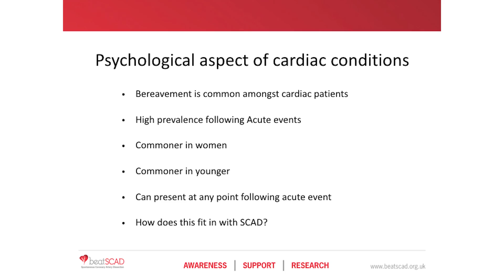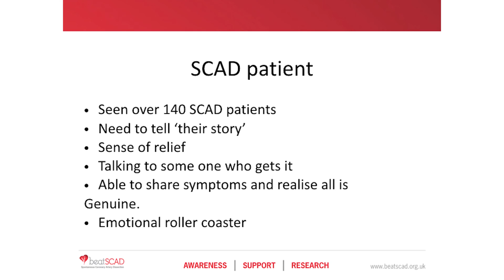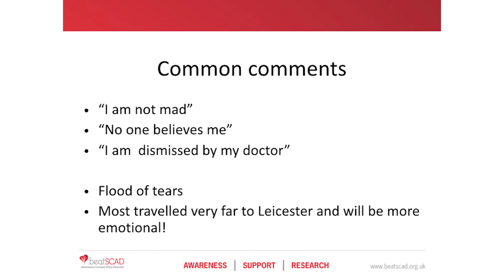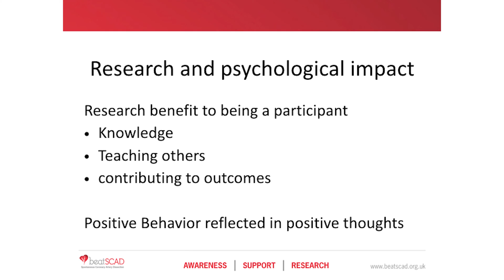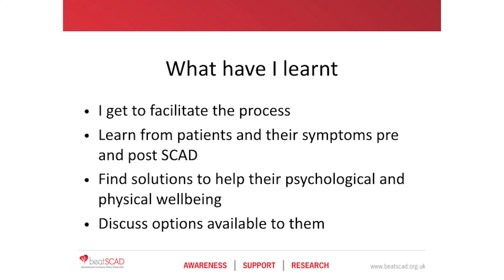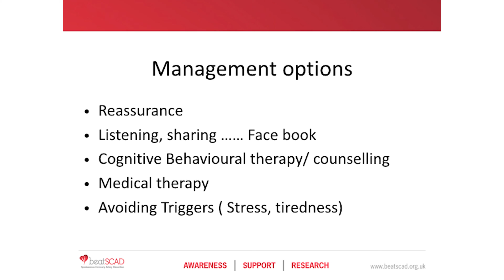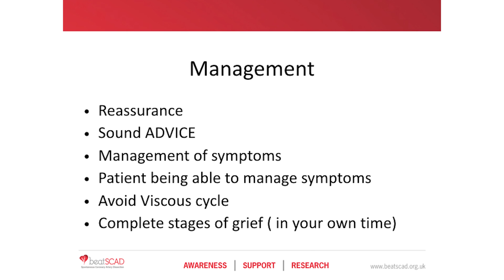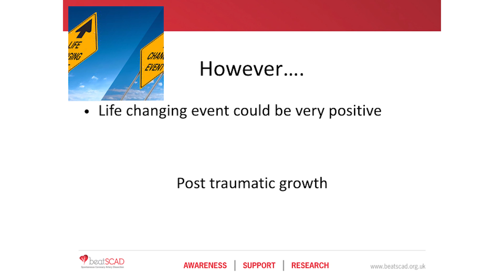Beat SCAD Conference 2016 - Dr Abi Al-Hussaini - Anxiety & Grief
Dr Abtehale (Abi) Al-Hussaini, interventional cardiologist and NIHR Research Fellow on the SCAD Study at Leicester, discusses anxiety and grief in relation to SCAD